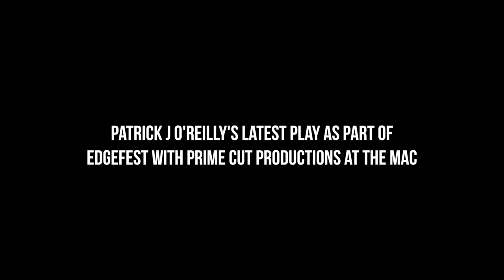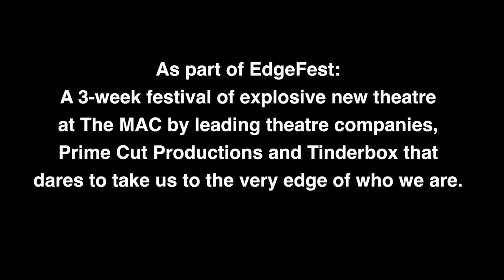The Man Who Fell to Pieces 2018 Trailer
Tinderbox Presents: The Man Who Fell to Pieces

Performing in 2018 at The MAC Belfast, then touring to The Alley Theatre, Riverside Theatre, Cushendall Golf Club, CRAIC Theatre, Down Arts Centre

Written and directed by Patrick J O'Reilly
Composer Katie Richardson
Designer Ciaran Bagnall
Cast Shaun Blaney, Roisin Gallagher, Maria Connolly and Patrick Buchanan